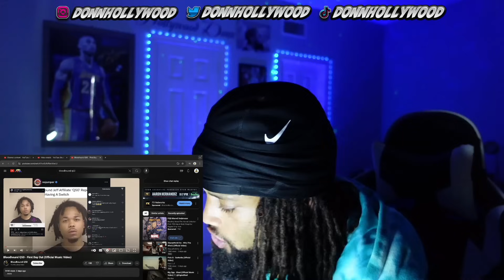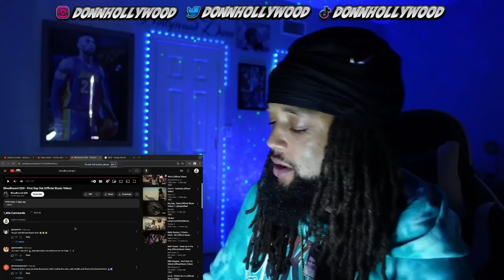HE LIKE THAT FOR SURE!! Bloodhound Q50 - First Day Out (REACTION)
First Day Out Reaction

SECOND CHANNEL!